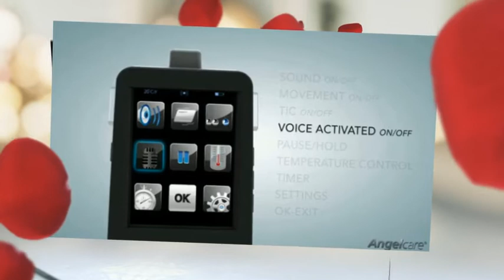Angelcare AC1100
| The Angelcare AC1100 is without a doubt, the most technological advanced baby monitors of today and far exceeds the baby sound monitor that we all new just a few short years ago.

The Angelcare AC1100 combines all the features of the movement baby monitors, with light and sound monitoring and an lcd touch screen video display baby monitor.

This movement baby monitor offers full feature baby monitor movement sensor pad to help notify you if there should be any moments that your baby won't show any breathing or heart beat.

This Angel Monitor again, is offered with Angelcare's flag-ship product that being the baby movement sensor pad which helps both parents sleep better at night.

This movement baby monitor pad will actually notify the parents unit as a baby alarm assuring you, your baby is being watched over even while you sleep.  This baby alarm will go off if there is no movement detected within any 20 second time frame.

Truly a babies monitor, the brand new video monitor feature of the Angelcare AC1100 offers COLOR video transmission along with night-vision infrared camera features to make those sensitive nights more accommodating.

The parents unit comes with a intuitive touch-screen interface displayed on a 2.75" lcd screen, providing you clarity day or night.

This Angel monitor also comes with a 2-way walk-e-talkie system assuring your baby with your voice has been proven to be comforting to most babies.

Also, a temperature control on the nursery unit which notifies the parent unit that the temperature is above or below your previous selected settings.

 This babies monitor also comes with a 2.4 GHz Digital transmission with minimized interference and extreme privacy and multiple channels for security.

Very portable as you can clip the parent unit to your belt and receive great reception from up to 800 feet away!  The battery for the movement baby monitors can last up to 8 hours.

Overall, the Angelcare Monitor AC1100 though has been compared to the bebe sound monitor, but really there is no comparison.

Angelcare AC1100 Manufacture Notes/Features:

    Color video transmission: Keep an eye on your baby's crib thanks to the live video feed transmitted from the nursery unit to the parents unit. The camera angle is adjustable.

    Night vision: You can now monitor your baby's sleep at night with no disruption like opening the door or turn the light on. Our infrared camera allows you to keep an open eye in the dark.

2.75" LCD Touch Screen: All settings can be adjusted with our touch screen and our intuitive user interface. You now have the peace of mind you need at your fingertips.

2-way communication: Use this monitor like a walkie-talkie and reassure your baby with the sound of your voice.

Under-the-mattress sensor pad: The Sensor Pad monitors all your baby's movements, even the slightest breathing movements. An alarm will sound if no movement has been detected for 20 seconds. Features variable sensitivity settings.

Temperature display and control: Monitors and shows the temperature in the baby's room with the temperature indicator on the Parents Unit. Alarm sounds if the temperature is too high or too low.

2.4 GHz Digital transmission with minimized interference: The digital transmission with the frequency hopping technology allows for optimal privacy and safety of communication between the Nursery Unit and the
Parents Unit.

Portable & rechargeable Parents Unit: Clip the small portable Parents Unit to your belt and monitor your baby on the go. Battery unit lasts for up to 8 hours, when fully charged.

The Angelcare AC1100 has literally changed how baby monitors are manufactured as the features that Angelcare Ac1100 provides are much more that 100 different people I could serve parents will expect to receive in the future.